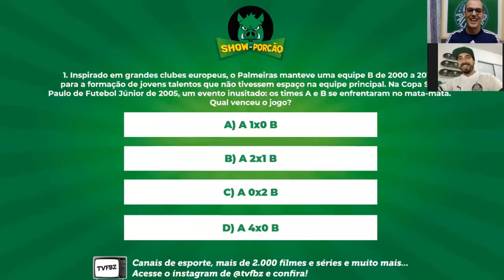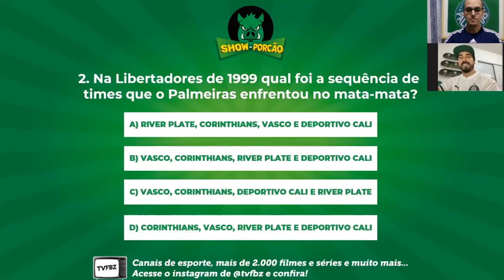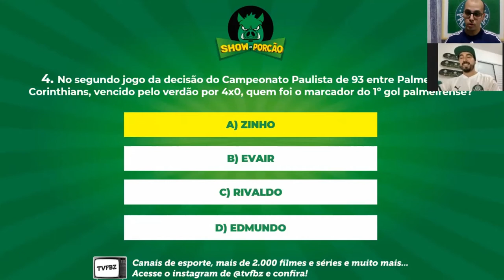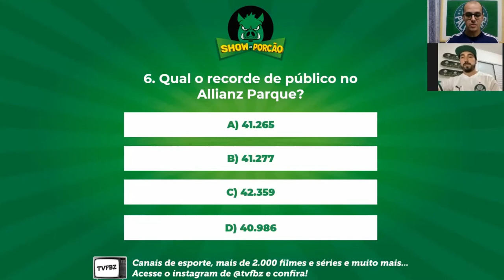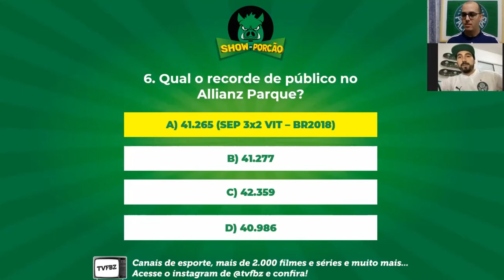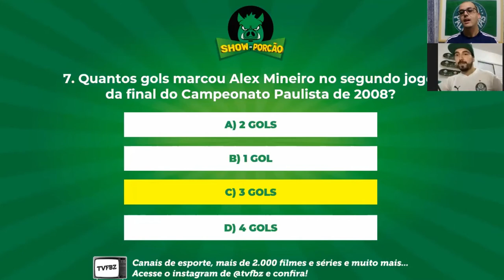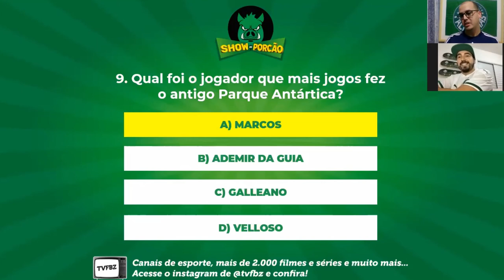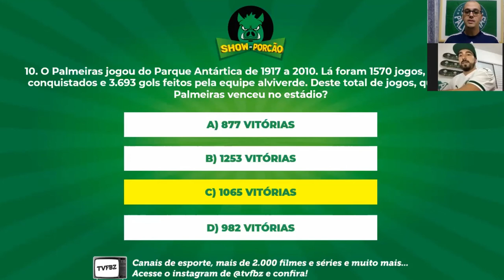SHOW DO PORCÃO #6 - Feat. @Palestrudo | ESPECIAL QUARENTENA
AVANTI, PALESTRA!